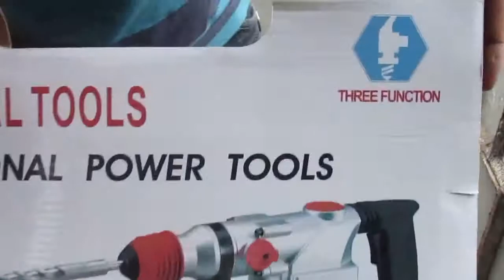A ZICA NA OBRA 1600 W É FERA MARTELETE COMPRE JÁTHE ZICA IN THE WORK 1600 W IS FERA MARTELETE BUY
Neumar Jose
3 dias atrás
Ola somos da NR FERRAMENTAS  temos  promoção Com FRETE grátis para todo brasil e pode parcelar ate 12 vez sem juros

Att : NR FERRAMENTAS LTDA

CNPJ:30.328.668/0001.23